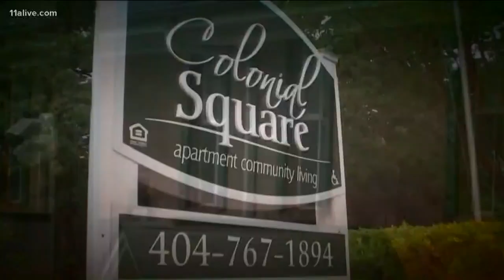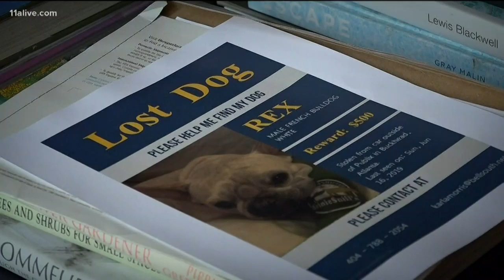Rush Block: Dog home safe after being taken and abused, Trump holds rally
The dog's owner said Mini is back home safe, but not after suffering bruises and cigarette burns all over her body.